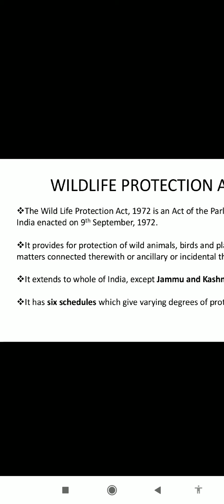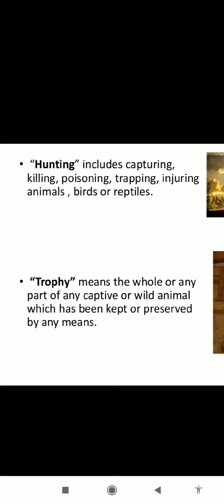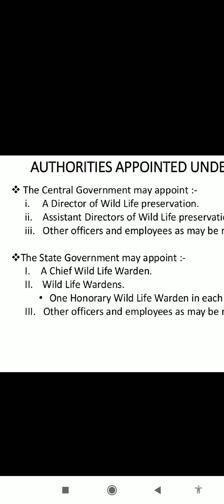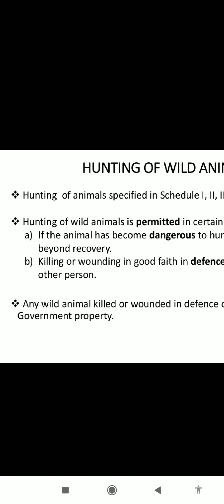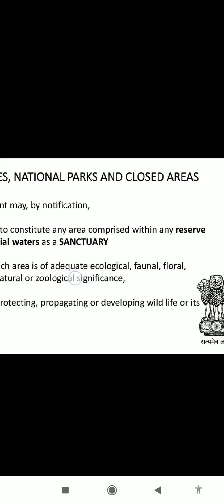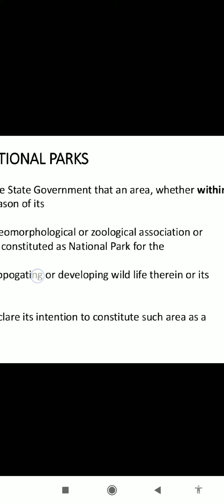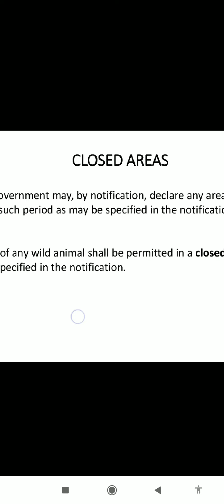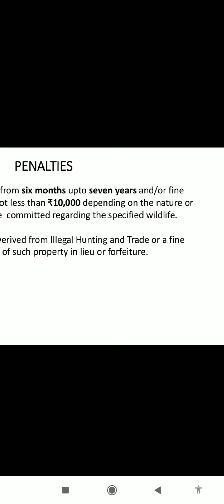wildlife protection act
lecture by DR.REHANA PARVEEN